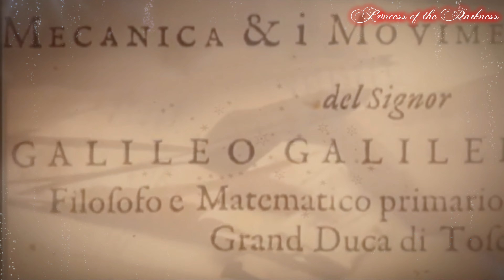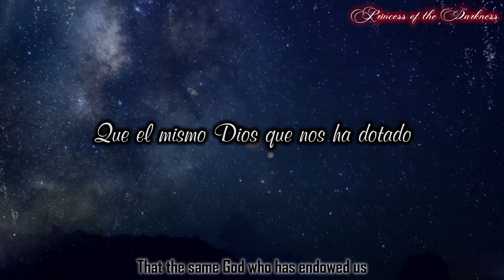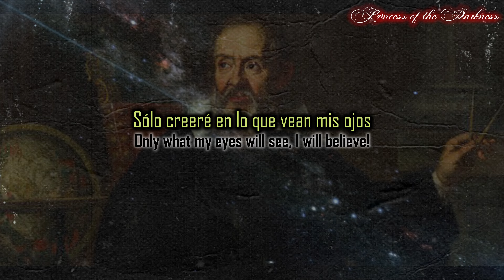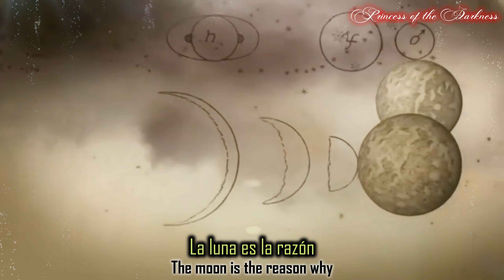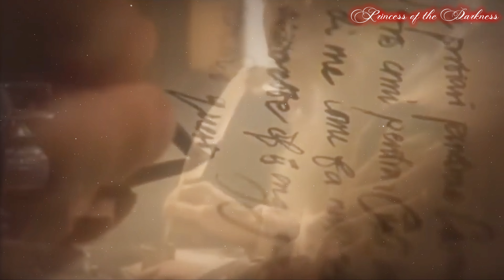HAGGARD🎧The Observer (Lyrics Esp/Eng) 4K UHD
Artista: HAGGARD
País de Origen: Alemania
Álbum: Eppur Si Muove
Fecha de Lanzamiento: 2004
Género: Metal Neoclásico/Sinfónico